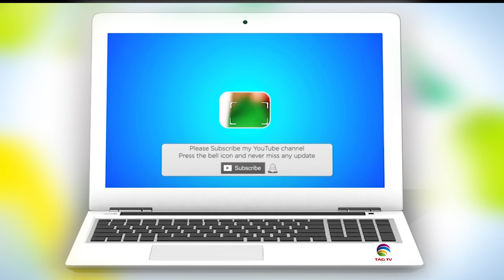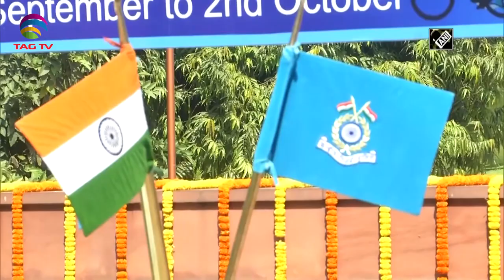India News Bulletin in Hindi/Urdu - October 02, 2020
India News Bulletin in Hindi/Urdu - October 02, 2020 @TAGTV - Courtesy: ANI